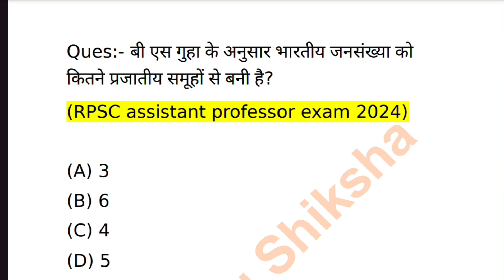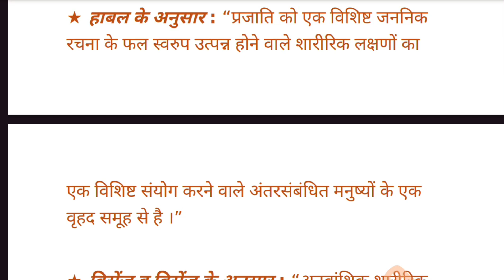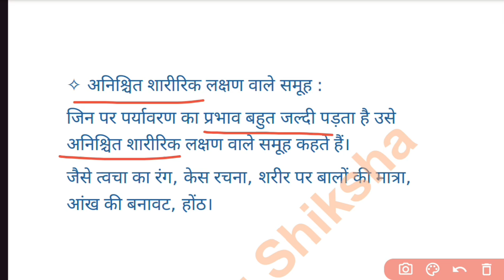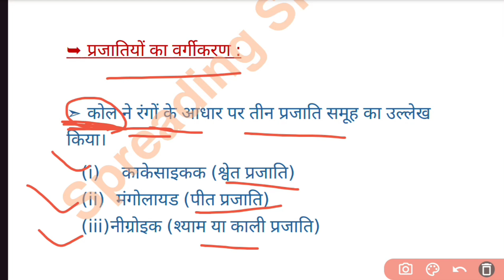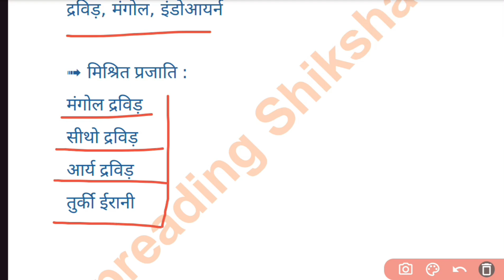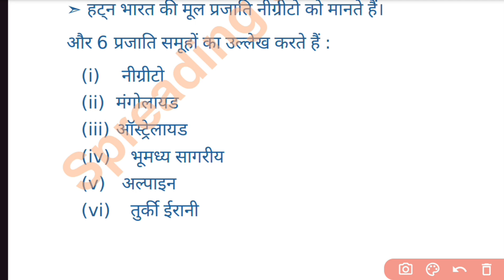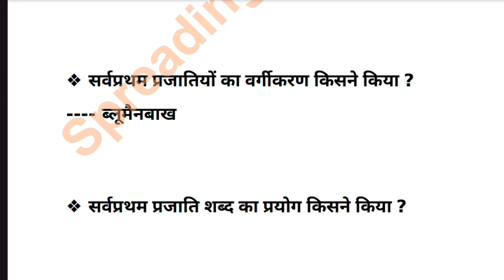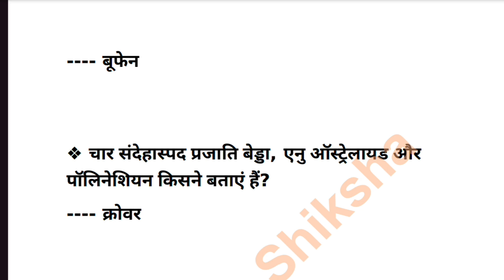प्रजाति और प्रजातीवाद। Race and Racism। Sociology। NET/ JRF/ PGT/ ASSISTANT PROFESSOR/TGT/ GIC।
Welcome to Spreading Shiksha🌼!!

In this video, we dive deep into the topic of "Race & Racism" within the subject of Sociology. This content is specially curated for aspirants preparing for NET, JRF, PGT, RPSC, and Assistant Professor examinations. We discuss the sociological concepts of race, its impact on society, and how racism manifests in different forms.

📄 **Notes Available:** You can download the notes from here...👇🏻👇🏻👇🏻